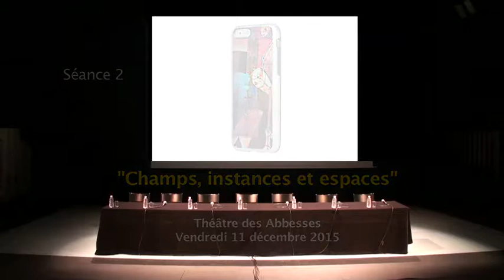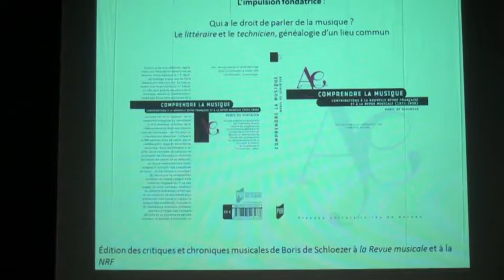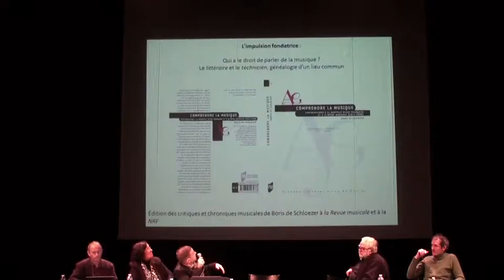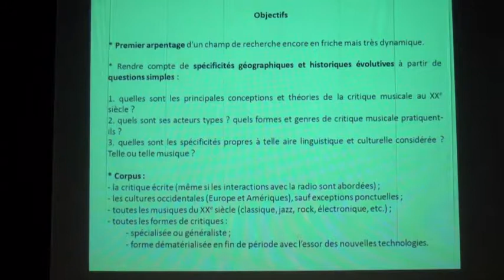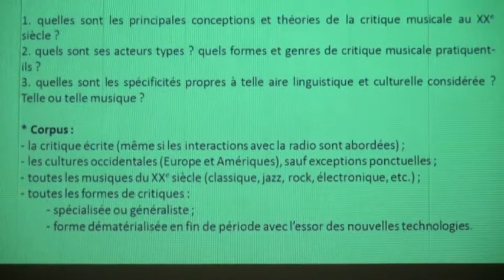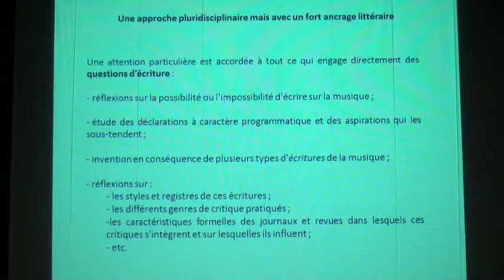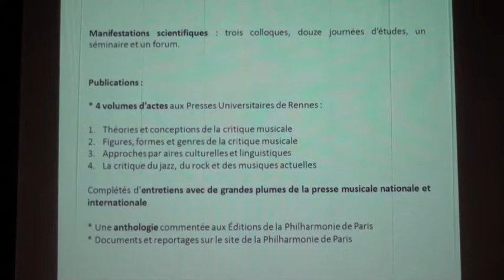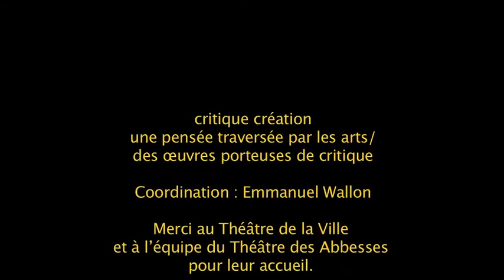Critique/Création 13 –Timothée Picard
Critique/Création
Une pensée traversée par les arts/des œuvres porteuses de critique.

Colloque international
10, 11 et 12 décembre 2015 à Paris
Théâtre des Abbesses et Institut national d’histoire de l’art

Réunissant une centaine de chercheurs internationaux relevant de disciplines diverses – lettres, langues, musicologie, esthétique, sociologie, histoire, sciences politiques, etc. –, le programme "La critique musicale au XXe siècle", divisé en douze journées d’études ponctuées de tables rondes, trois colloques, un séminaire et un forum ouvert au grand public, a pour ambition de proposer un premier arpentage de ce champ de recherche particulièrement dynamique. Une fois achevé, le programme donnera lieu à une anthologie commentée de textes fondateurs et quatre volumes d’actes (consacrés aux théories de la critique musicale, à ses figures et formes principales, à ses spécificités en fonction des différentes aires culturelles considérées, aux musiques dites populaires), complétés d’entretiens avec des figures de praticiens (presse traditionnelle et blogosphère).
Cette recherche au long cours ouvre de nombreuses pistes de discussion. L’étude des figures de la critique musicale révèle leurs stratégies pour obtenir le magistère du discours le mieux autorisé sur la musique, sur fond de rivalité séculaire entre le "littéraire" et le "spécialiste", dans un mouvement pendulaire. Écrire la musique implique une tension entre approches subjectiviste et objectiviste, entre discours métaphorique et discours technique, entre critique créatrice et critique esthétique : musicographie vs musicologie. Les formes, genres et styles de la critique musicale au XXe siècle se prêtent à une approche typo-chronologique, ses spécificités variant en fonction des genres musicaux ou des aires culturelles et linguistiques. Autres pistes à explorer : l'indépendance du critique face à l'industrie discographique ; la presse musicale face à la crise et la restructuration du monde de la presse papier ; critique de jugement, critique exégétique, discours promotionnel ; le lieu commun d'une décadence de la critique musicale ; l'essor d'internet (blogs, forums, réactivité participative) et la remise en question du critique par la figure (très ancienne) de l'amateur, etc.